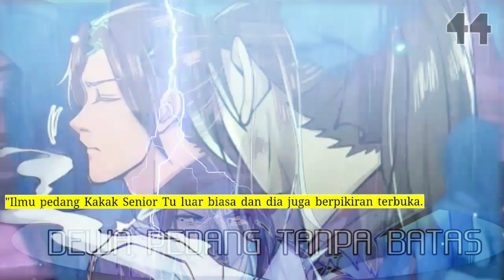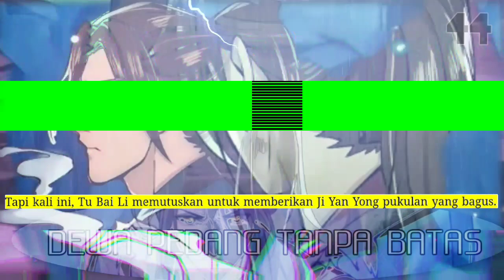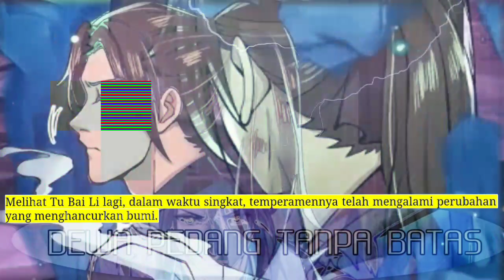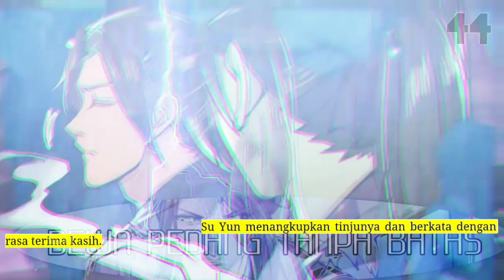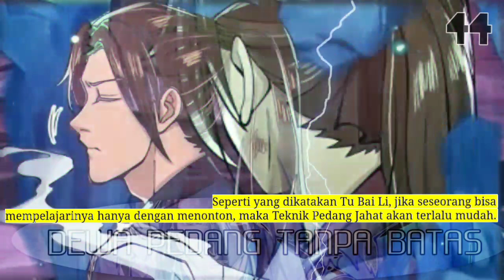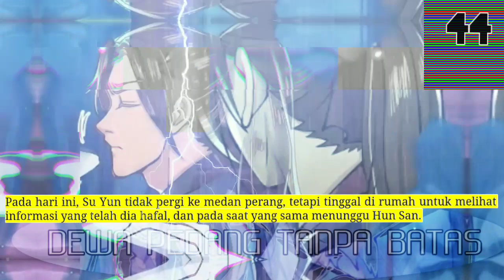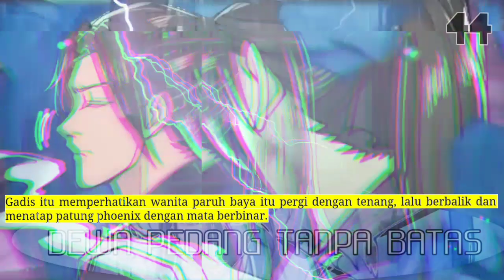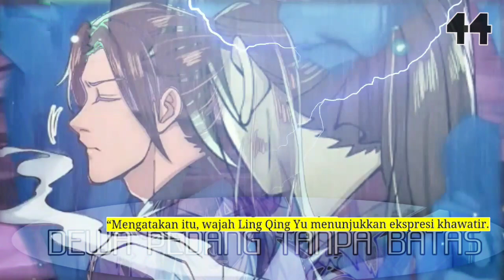Dewa Pedang Tanpa Batas season 44